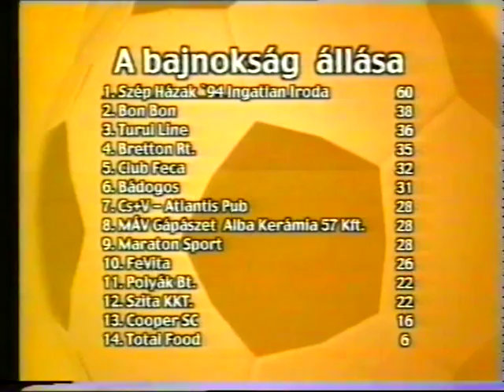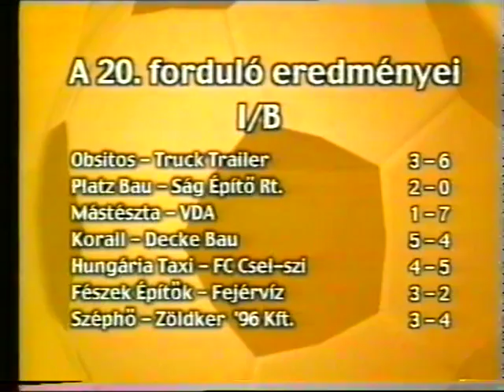KISPÁLYA 60. 2002-2003 CS+V-BON BON 3-2